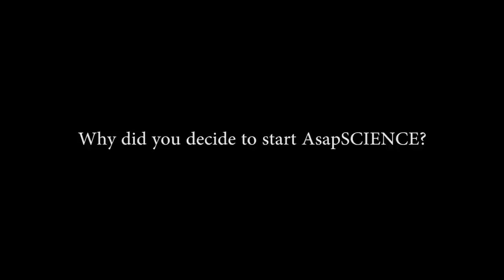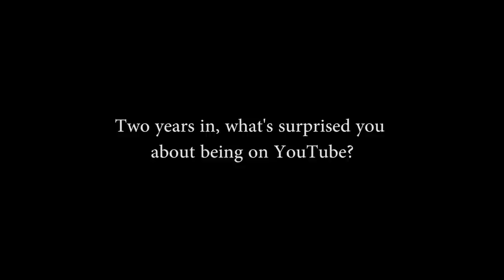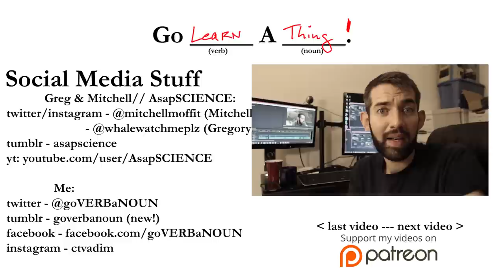Greg Brown, Mitch Moffit [Part 1] // AsapSCIENCE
Greg & Mitchell// AsapSCIENCE
twitter & Instagram: - @mitchellmoffit (Mitchell), @whalewatchmeplz (Gregory)